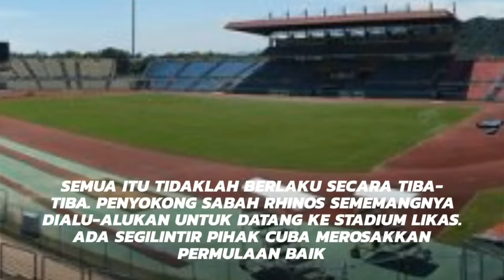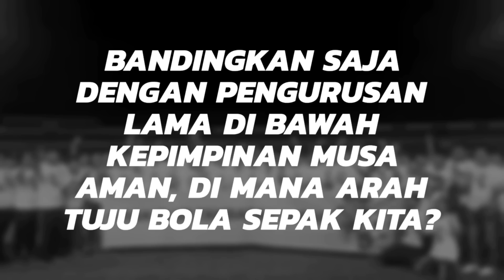Isu Gendang Bukan Masalah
Mengapa safa melarang penggunaan gendang?